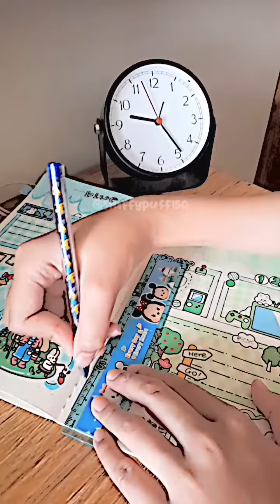journal warna hijau